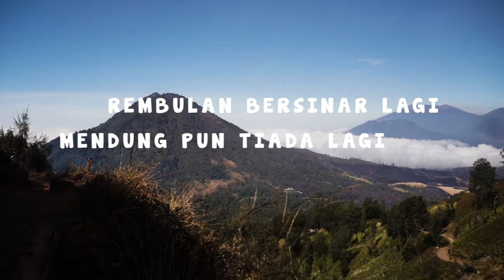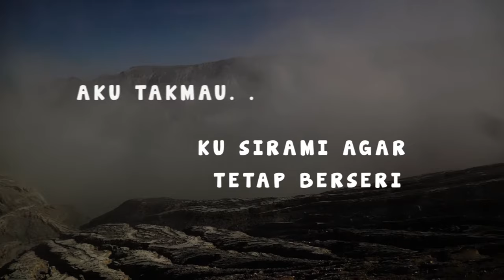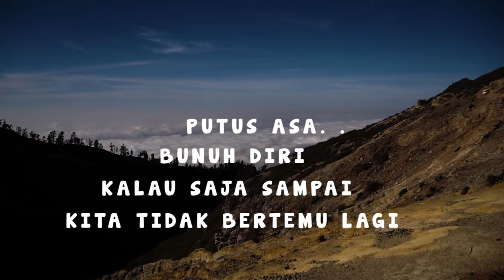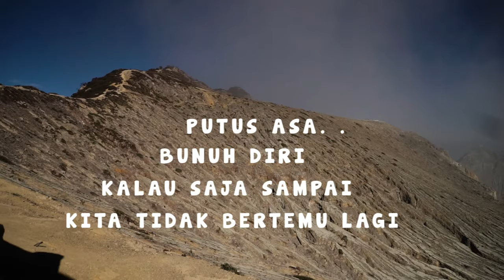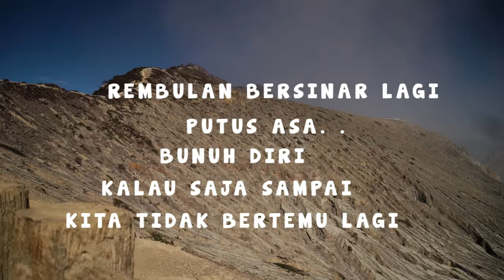Mansyur S - Rembulan Bersinar Lagi (Official Lyric VIdeo)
Title: Rembulan Bersinar Lagi
Artist: Mansyur S
Label: SKI Records

Lirik
Rembulan bersinar lagi
Mendungpun tiada lagi
Hati yang seakan mati
Kini gairah kembali
Rembulan bersinar lagi

Mawar tumbuh bersemi
Indah di taman hati
Kan kujaga kusirami
Agar tetap berseri
Aku tak mau
Kehilangan dirimu
Hampir saja, hampir saja
Putus asa, bunuh diri
Kalau saja sampai
Kita tidak bertemu lagi

Kini gairah kembali
Rembulan bersinar lagi